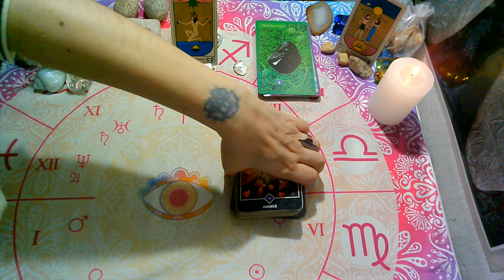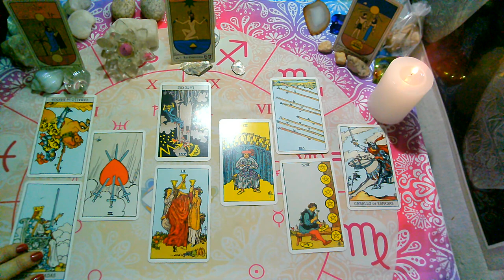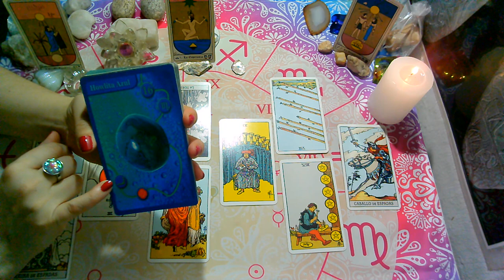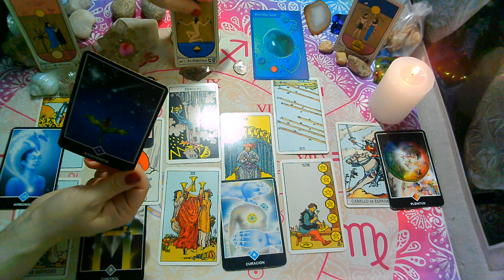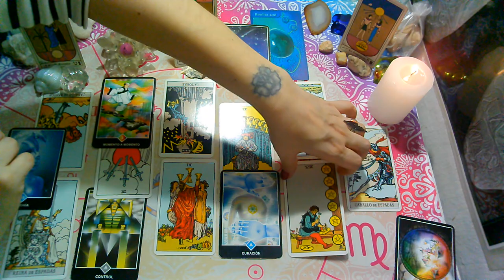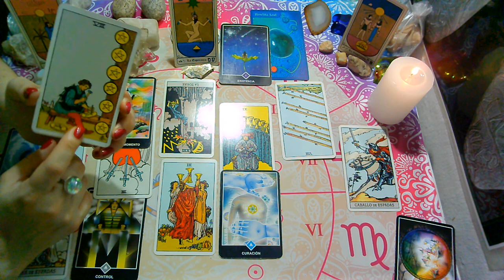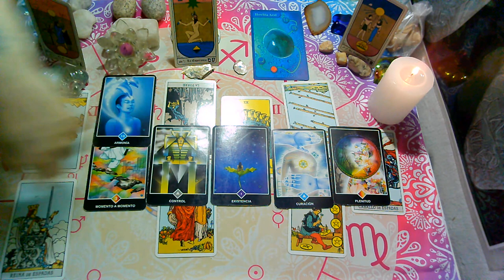NOVIEMBRE*ACUARIO*♒😍"EX PAREJA" Que siente?Que piensa?Que hará?(1ra Quincena)2020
sol, luna y ascendente para (NOVIEMBRE 2020) 1ra Quincena

💜FanPage FACEBOOK :
@Supernova tarot

Creative Commons.